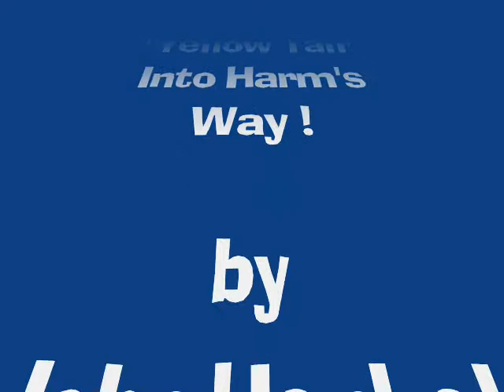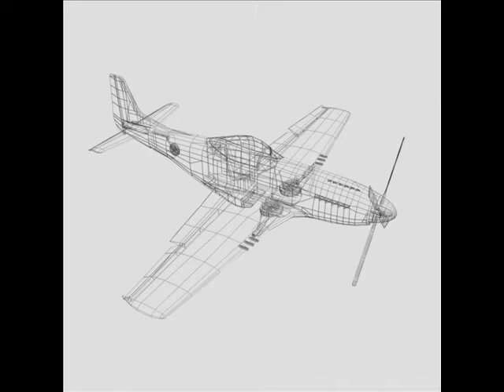P51D Yellow Tail World War II Fighter - Polygon Model - Amimated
Aircraft was developed in a Modeling -- Texturing -- Animation and Rendering Package. Textures were Drawn in a Graphics and Image development Program. Video was created in Windows Movie Maker.

The Model has 5548 Vericies ( Dots in the Geometry ) -- 5597 faces ( Polygons ).

There are no Ngons -- only tries and Quads.

 Yellow Tail  has two Textures  Horses Itch  and  Yellow Tail  --  Virtually interchangeable .

She is fully animated -- Ailerons -- Elevator -- Rudder -- Landing gear -- Landing Gear Doors -- Tail Wheel -- and Tail Wheel Doors -- Flaps -- Canopy -- Prop -- and Oil Cooler Door .

Landing Gear swings down 90 degrees and forward 20 degrees for proper geometry when extended. Also as Landing Gear swings down the fuselage rotates for proper " Tail Dragger " stance .

Textures are Reality Inspired but are not meant to be detailed representations.

I have enjoyed building Her -- Please enjoy the video

Johnman